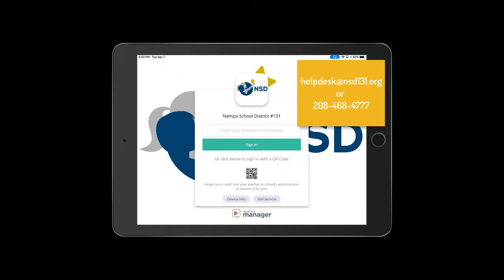White screen vs blue screen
This video walks you through what to do if you have a white screen vs a blue screen on your NSD iPad. It also shows you how to open self servie and download an app.